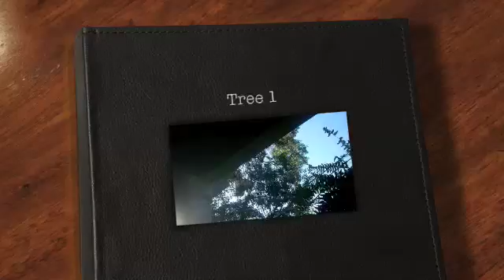Tree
How a 160 year old tree is brought down!